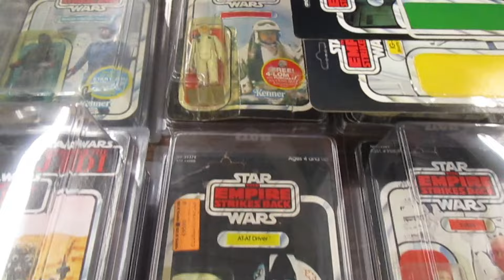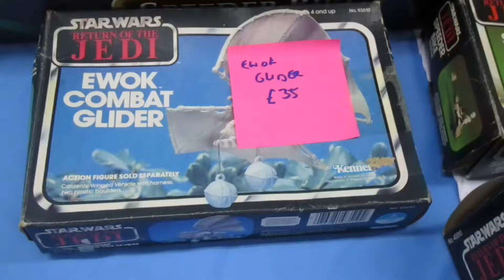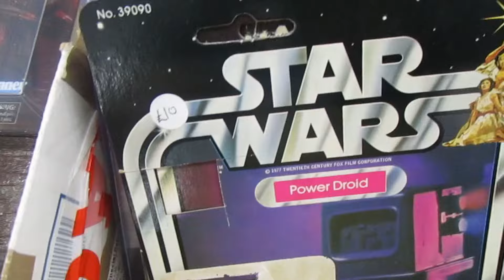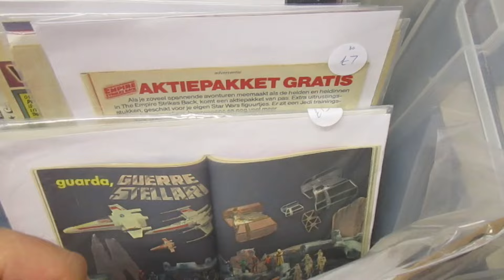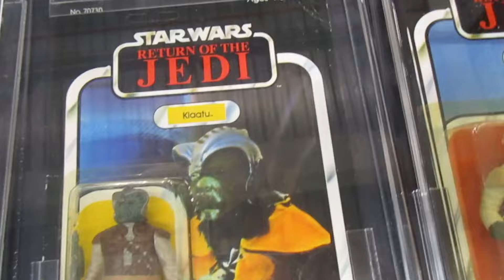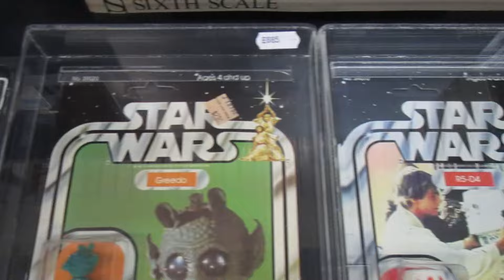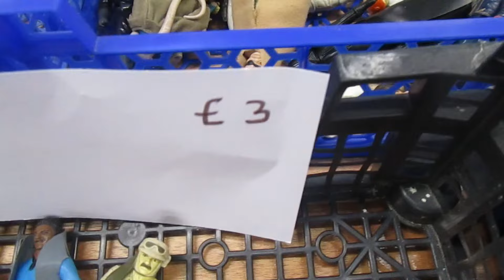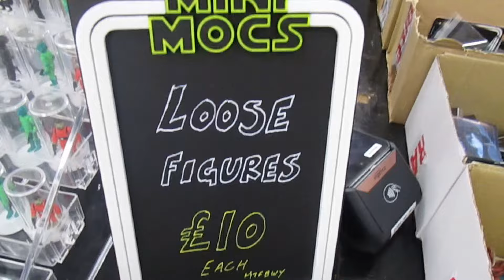EL MERCADILLO MÁS GRANDE de STAR WARS VINTAGE en EUROPA Echo Base 2024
La feria y mercadillo de JUGUETE VINTAGE de STAR WARS KENNER de Europa se celebra en Birmingham cada año y hemos estado gracias al amigo Pepe Reina

Star Wars es nuestra principal afición, HAL 9000 colecciona las figuras Vintage de Kenner. Su impresionante colección incluye las 12 primeras figuras de Kenner, naves y playsets... Travis colecciona BLACK series de Hasbro, Mr Wolf colecciona todo lo que tenga que ver con Darth Vader y Brian colecciona naves de Hotwheels...

Estamos con nuestra comunidad Latina con nuestras Reseñas en Español Latino.

Nuestras

Mercadillos españoles
Tianguis
Flea Markets
Mercados de Pulgas
Airgamboys
Clicks famibill
Playmobil
Tente
GIJoe
Star Wars
Nancy
Cromos
Madelman
Geyperman
Lego
Tortugas Ninja
Bola de Dragon
Dragon Ball
Hot wheels
Guisval
Majorette
Superhéroes
Barriguitas
Pin y Pon
Pinypon
Barbie
Ken
Peonza
Canicas
Yo-yo
Yoyo
He-Man
Masters del Universo
Skeletor
Muñecos Masters del universo
Masters of the universe
Master of the universe He Man
Amos del Universo
Juegos tradicionales
Juguetes de mi infancia
Juguetes de los 70
Juguetes se los 80
mercadillo antiguedades navacerrada
Juguetes de los 90
rastrillos en madrid los domingos
rastro antiguedades
mercadillo guardamar del segura
mercadillos los domingos
mercadillos juguetes antiguos
mercadillos de muebles usados en madrid
segunda mano muebles